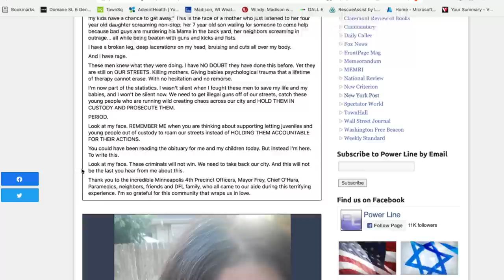Anglican Unscripted 821 - Requiem for Diocese of Albany